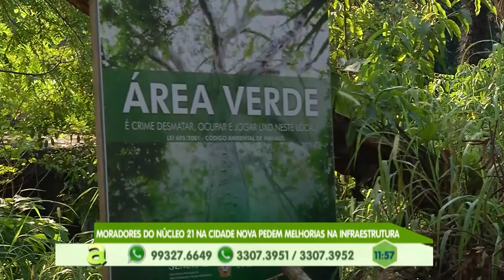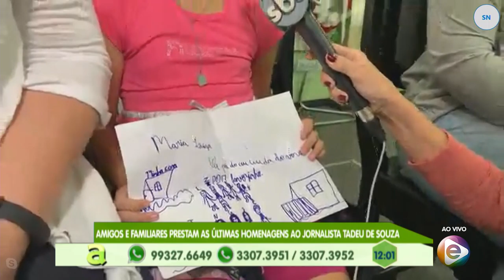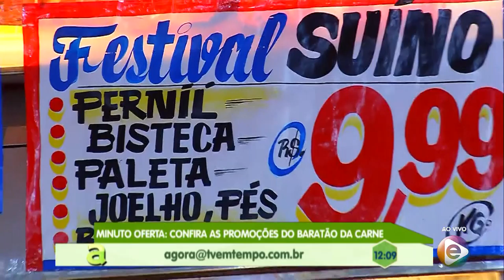Programa Agora (07.08.2019) 02º Bloco